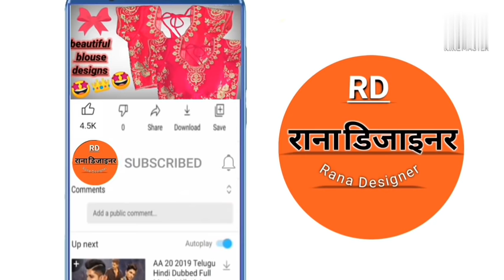Ladies pant trouser cutting and Stitching with perfect fitting/ pant plazo cut and stitch meesho aap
Ladies pant trouser cutting and Stitching with perfect fitting// pant plazo pajama cut and stitch /Perfect fitting के साथ पैंट(trouser)  की कटिंग करना और सिलना सीखे pant ki cutting and stitching
macking sewing Stitching cloth and sale on meesho

1 Shaper scale:-

2 mini portable electronic sewing machine:-

3 High quality sewing machine:-

Hello friend's
all clothe sewing tutorial fation style related tutorial

00:00 Intro
1:51 Measurement of pant
5:46 Cutting front of pant
6:28 Cutting back of pant
9:18 Pocket cutting
10:50 Stitching front of pant
12:12 stitching of pocket
13:32 macking of pant belt
18:41stitching back of pant
19:18measurement of elastic
20:30 stitching of pant side
24:58 macking of pant mohri
27:40 end of video

Women Pant
Women pant cutting
Women Pant
 pant cutting and stitching
women pant stitching
how to make women pants
stitching of trouser pant
trouser pant cutting and stitching
ladies trouser pant
how to cut and stitch narrow plazo pant with side pockets
stitching pant cut plazo
cut n stitching styles
cutting kese kre plazo pant ki
pockets wala plazo pant
bottom design of plazo pant
how to sew women pants
Women Trouser

meesho aap
Every Category
Meesho has over 50 lakh products in different categories like clothes
cosmetics
and household items
There are over 650+ categories of products to choose from
You can read reviews and user feedback before placing an order. Some of the popular product categories are women's ethnic wear
men's top wear
western wear
accessories
and home essentials
Meesho also conducts regular quality checks to ensure that you get products of the